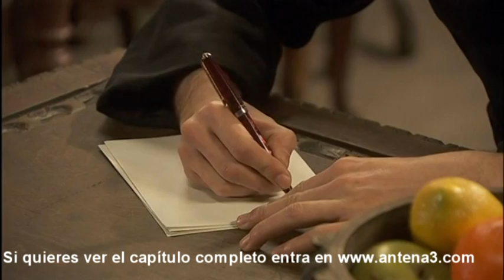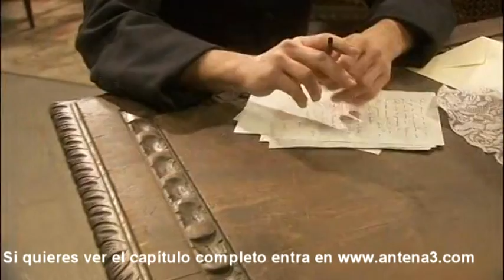El secreto de Puente Viejo: Gonzalo escribe una carta a María contándole toda la verdad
Gonzalo muestra toda su rabia y su impotencia por todo lo que ha pasado a María. Don Anselmo descubre a Gonzalo escribiendo una enigmática carta a María.